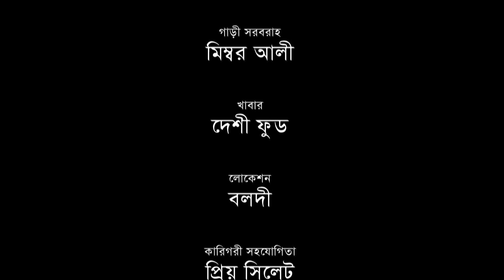ভাই কি ধন । সিলেটি নাটক । BHAI KI DHON । SYLHETI NATOK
নাটকঃ ভাই কি ধন ।
রচনা ও পরিচালনাঃ ফারুক খান কয়েছ ।